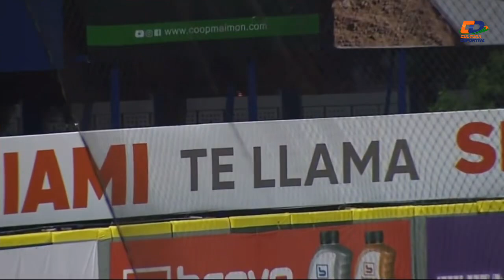Las Estrellas dejan en el terreno a Gigantes. Los Tigres del Licey pegan 4 jonrones ante los Leones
Las Estrellas dejan en el terreno a los Gigantes. Los Tigres del Licey pegan 4 jonrones ante los Leones

Resumen LIDOM
Highlights LIDOM
Béisbol dominicano
Resumen Aguilas Cibaeñas
Resumen Tigres del Licey
Resumen Gigantes del Cibao
Resumen Estrellas Orientales
Highlights Aguilas Cibaeñas
Highlights Tigres del Licey
Highlights Estrella Orientales
Highlights Gigantes del Cibao